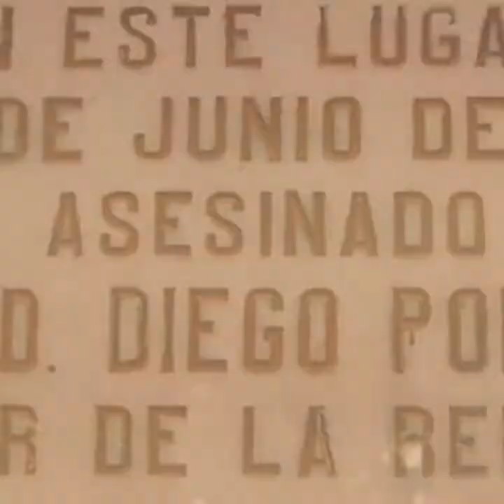Efeméride: Muerte de Diego Portales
¿SABÍAS QUÉ? 🔎